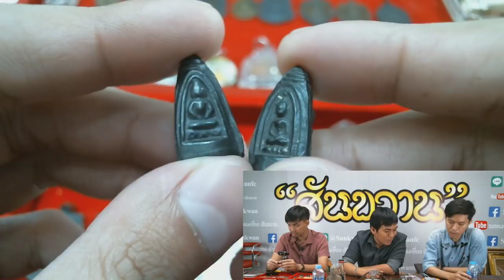อ.โอ๊ต บางแพ ft.โจ๋หลังวัด 8-1-61 บทเรียนที่ 5 เมฆพัตร